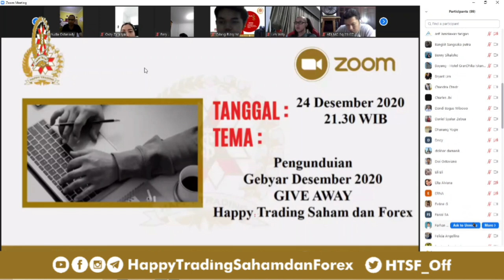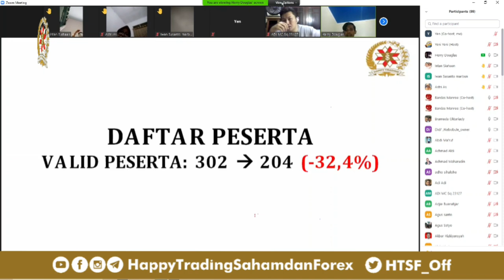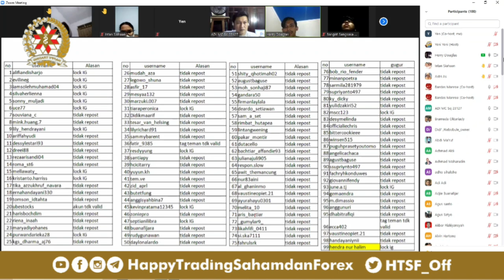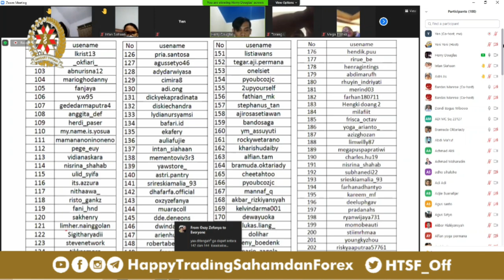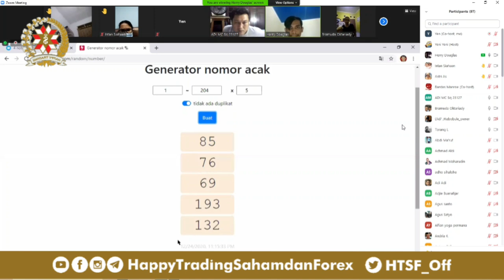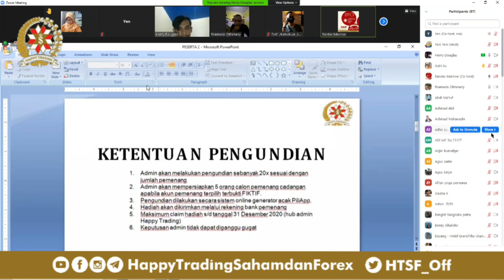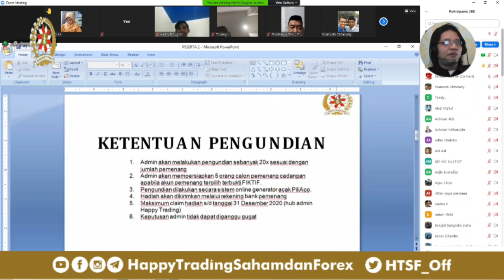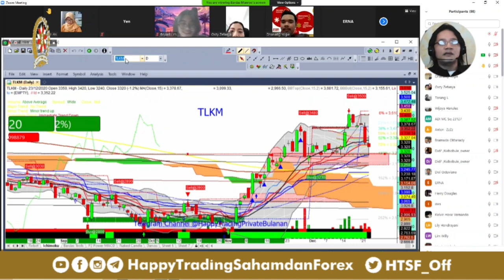Pemenang Give Away Des 2020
Selamat Buat Pemenang Give Away Des 2020